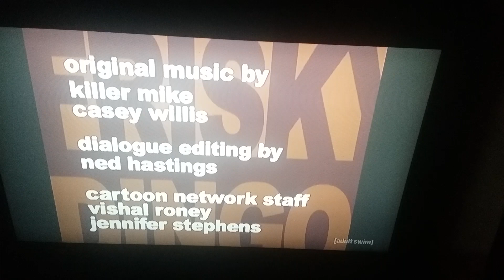Seventy-Thirty Productions/Williams Street/Cartoon Network (Skull) (2006)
Taken From "Frisky Dingo". on Adult Swim